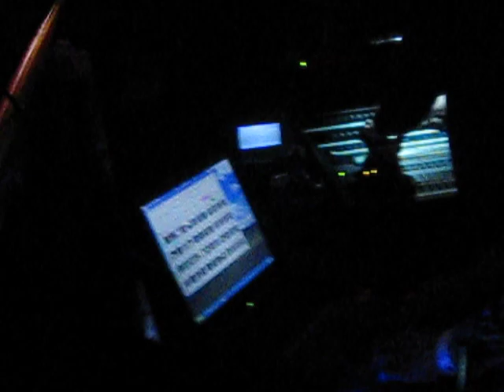Ghostland Observatory @ House of Blues Anaheim - Shoot'em Down